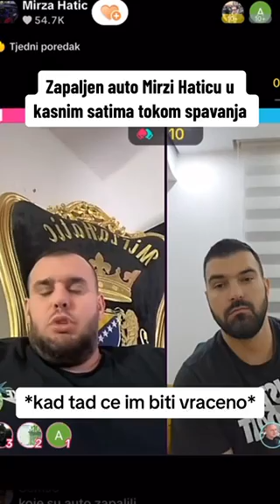ZAPALJEN AUTO Mirzi Haticu U KASNIM SATIMA TOKOM SPAVANJA